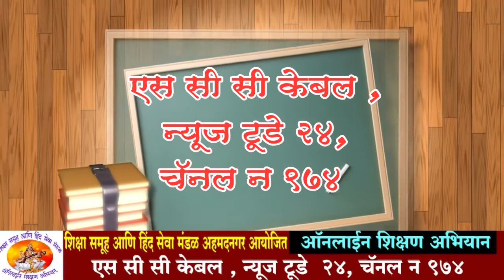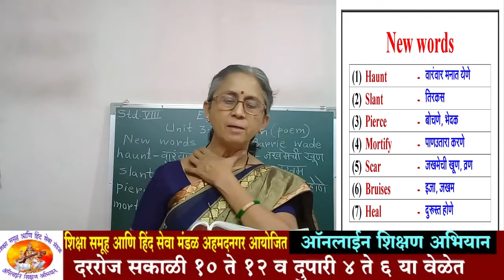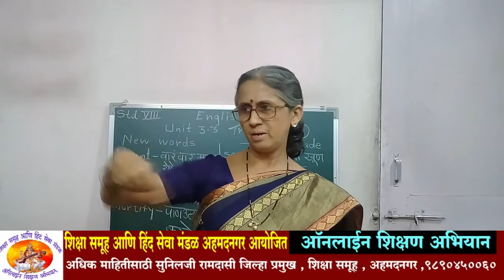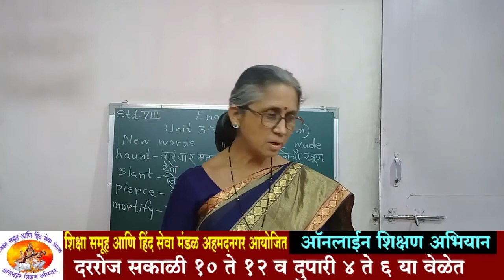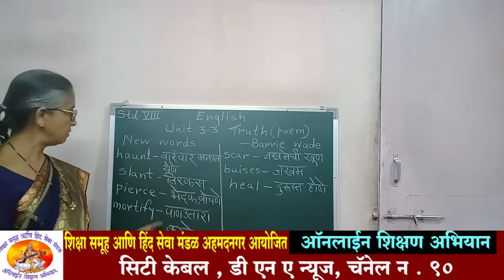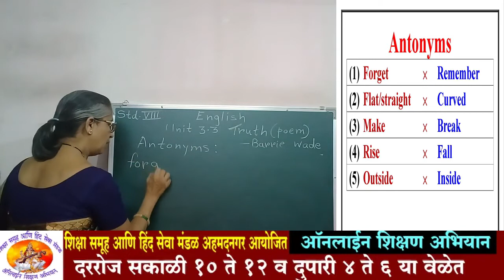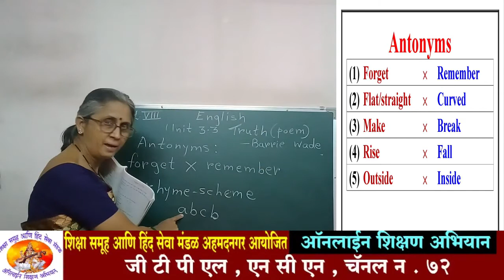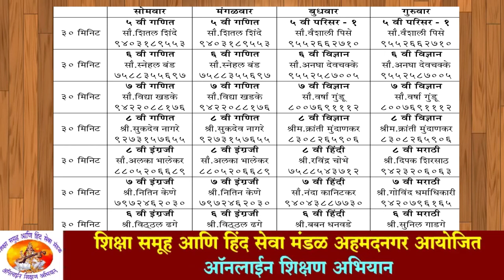वर्ग 8 वी ! विषय- इंग्रजी _ Truth Poem _ Barrie Wade _ सौ भालेकर अलका